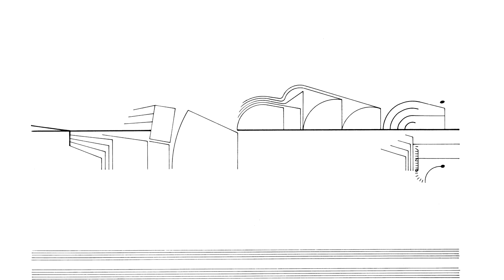Cornelius Cardew: Treatise. Page 36